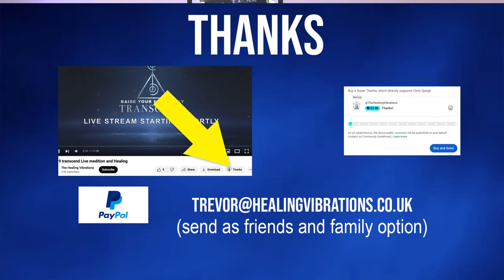Transcend Day 16 FEAR release spiritual healing and meditation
Join us for day 16  of this 30-day journey to raise your spiritual consciousness and improve your mental health.

On day 16, sound and energy healers Trevor Hamlett and Madeeha guide you on  a powerful healing experience, please use headphones.

For those wishing to make a donation please use the thanks button on
( please send as friends and family )

To download the meditations or music